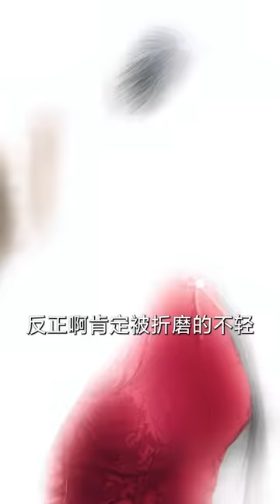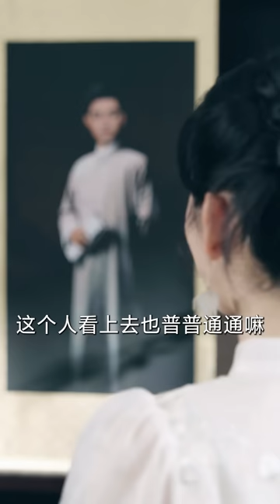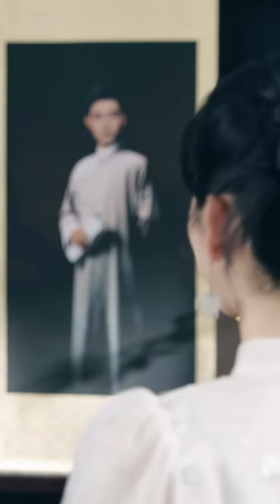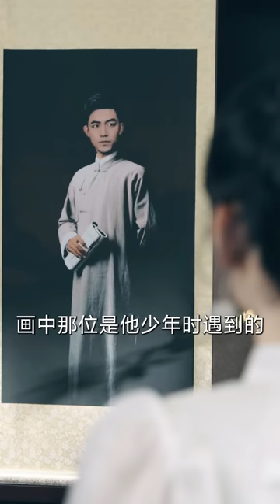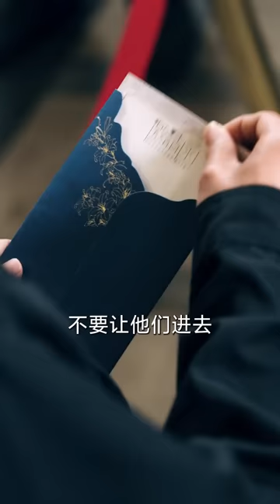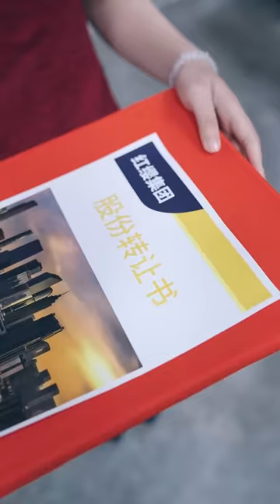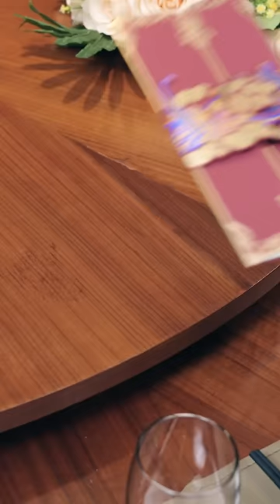🔴NEW【我辞玉京十二楼 FULL】 I quit the 12TH floor of YUJING | 霸道总裁 爽剧 短剧 蜜糖短剧 @mitangduanju 刘月涛&蒋昕妍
主演：刘月涛&蒋昕妍
獨家正版短劇，感謝大家支持！